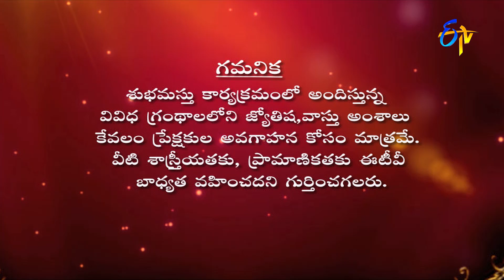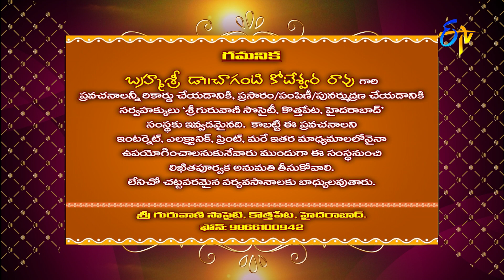Subhamastu | 7th February 2019 | Full Episode | ETVTelugu